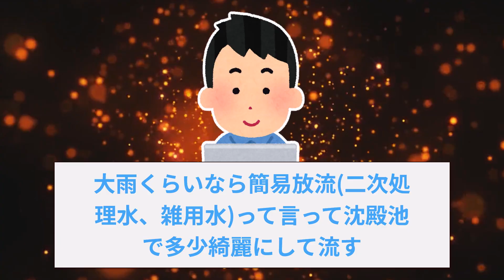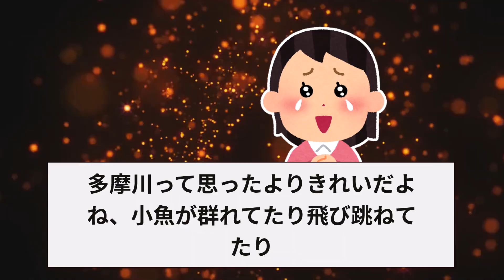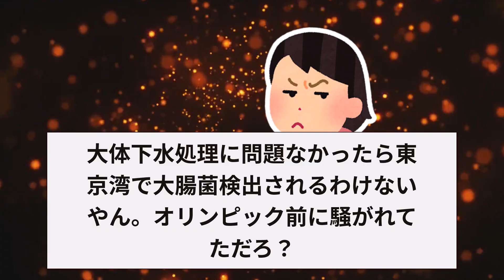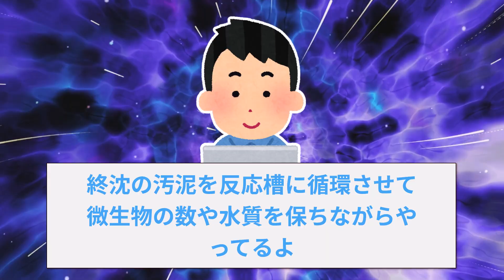【2ch面白いスレ】下水処理場勤務だけど質問ある？【ゆっくり解説】